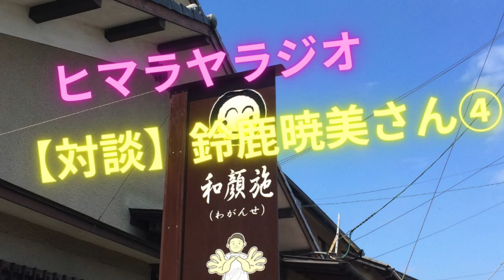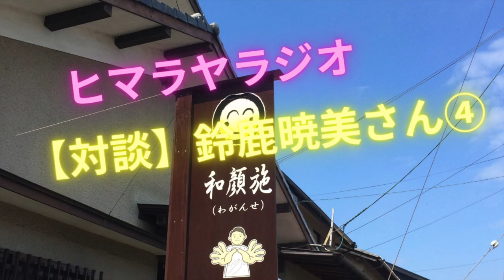「対談」鈴鹿暁美さん④